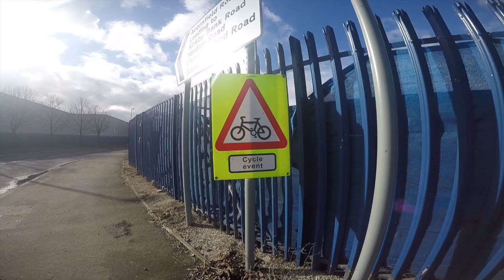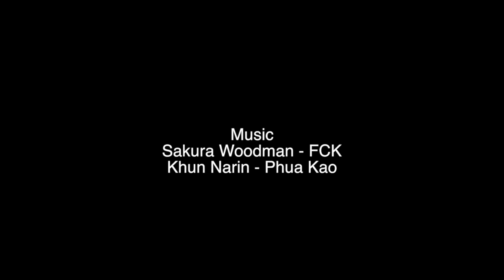Race Report: Frank Morgan Memorial Road Race (2/3/4) 2016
This video is about Race Report: Frank Morgan